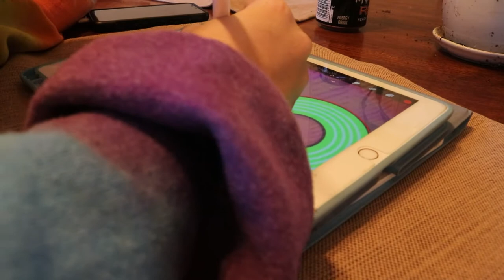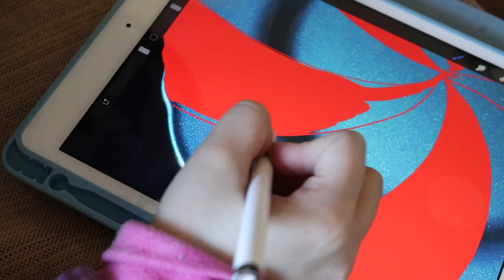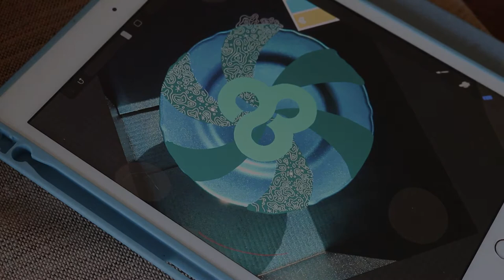DIY: Painting IKEA Plate!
Etsy Link if you want to buy it: